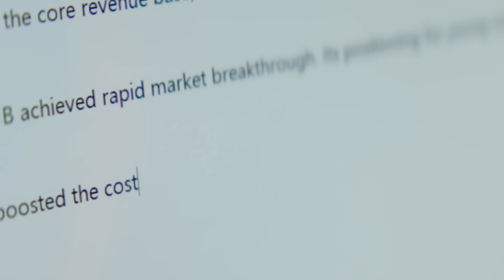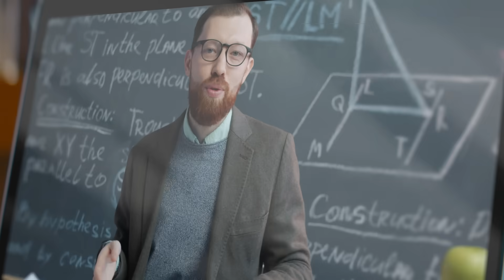BOYA Notra｜World's 1st AI Note Taker for Ambience, Phone & Bluetooth Calls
💙Introducing BOYA Notra — World's 1st AI Note Taker for Ambience, Phone & Bluetooth Calls

✅ Ambience / Calls / Bluetooth Recording. For All Recording Needs.
✅ AI Transcription & Summary. In 140+ Languages.
✅ 10 m Range. Clear Pickup.
✅ 64 GB Local Storage. Unlimited Cloud.
✅ Magnetic Attachment. USB-C Charging.

Recording Master. BOYA Notra gives you 3 exceptional recording modes for in-person talks, phone calls, and Bluetooth earbud conversations. Whichever scene you’re in, BOYA Notra fits right in.